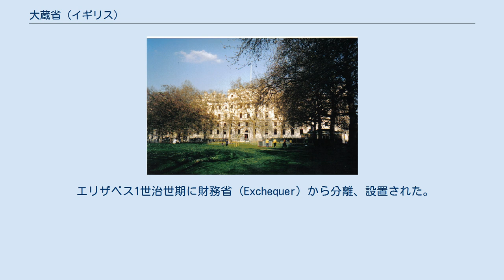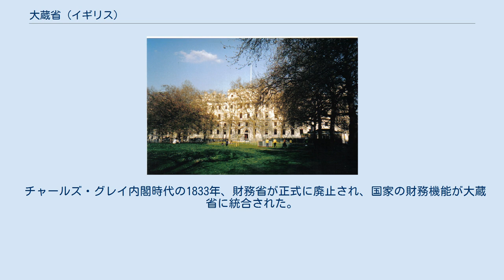大蔵省 (イギリス)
女王陛下の大蔵省（じょうおうへいかのおおくらしょう、英語: HM Treasury; Her Majesty's Treasury, The Treasury）は、イギリスの財政を担当する行政機関である。
大蔵府とも。
 もともと国王の財産を管理するために宮廷内の収支・財産管理を行ったイングランド・イギリスの官庁であり、後に国家財政を担当するようになった。
 エリザベス1世治世期に財務省 (Exchequer) から分離、設置された。
当初、大蔵卿 (Lord High Treasurer) を長とし、王室の私的財産を扱う小さな組織だったが、しだいに組織の規模が大きくなり、17世紀には、事実上の国家財政の担当官庁となった。
18世紀初めに大蔵卿が廃止され、かわって大蔵卿委員会 (Lords Commissioners of the Treasury) を設置。
委員会の長たる第一大蔵卿 (First Lord of the Treasury) が大蔵省の責任者となった。
 ロバート・ウォルポール以降に第一大蔵卿が実質的な首相になると、第二大蔵卿 (Second Lord of the Treasury) である財務大臣 (Chancellor of the Exchequer) が大蔵省の責任者となり、財政担当大臣になった。
その後、ウィリアム・ピット（小ピット）の財政改革などを経て、財務に関する権力および実務が大蔵省へ集中し、財務省の組織の形骸化が生じた。
 チャールズ・グレイ内閣時代の1833年、財務省が正式に廃止され、国家の財務機能が大蔵省に統合された。
ただし、現在においても財政担当大臣の公式な名称は、"Chancellor of the Exchequer"であり、ここに財務省の名残りをみることができる。
近年、"HM Treasury"の訳語に「大蔵省」・「財務省」の双方が当てられているが、歴史学上は、以上の経緯から「大蔵省」の訳語を当てることが多い。